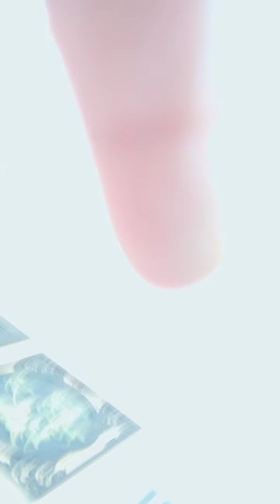Boost your immunity with Malunggay ! 😚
Psensya na po medyo mahihilo po kayo sa video. 😁